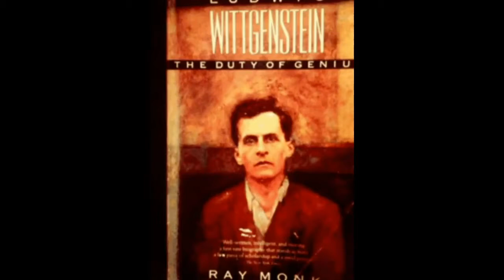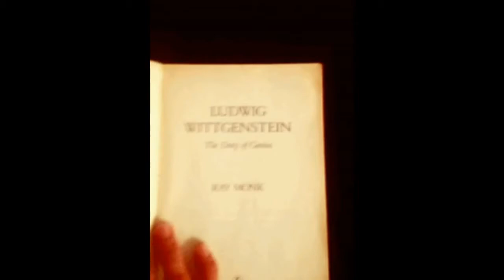Intellectual Lecture - The Absurdity of Moral Relativism & Subjectivism A Polemic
Intellectualpedia is a platform where you can hear lectures of different intellectuals and philosphers.

FAIR-USE COPYRIGHT DISCLAIMER * Copyright Disclaimer Under Section 107 of the Copyright Act 1976, allowance is made for "fair use" for purposes such as criticism, commenting, news reporting, teaching, scholarship, and research. 1)This video has no negative impact on the original works (It would actually be positive for them) 2)This video is also for teaching purposes. 3)It is not trans formative in nature. 4)I only used bits and pieces of videos to get the point across where necessary.